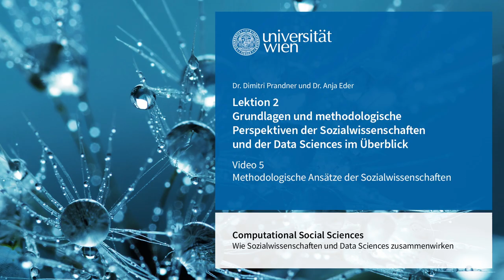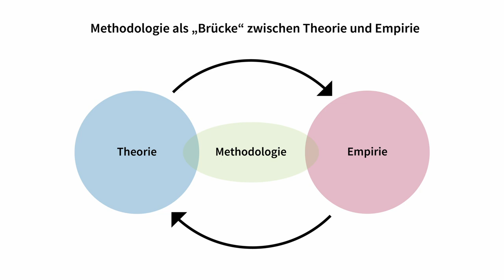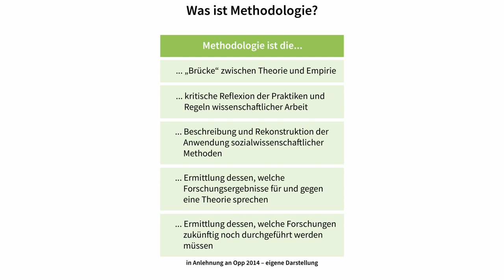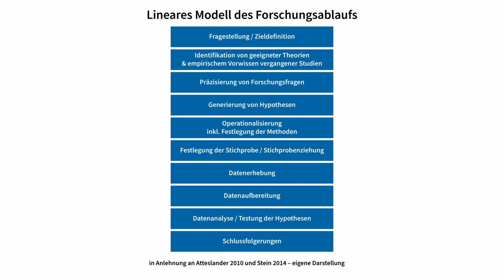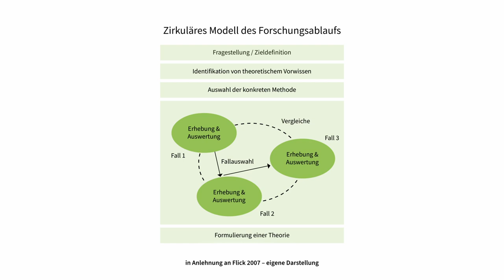2.5 Methodologische Ansätze der Sozialwissenschaften | iMooX.at